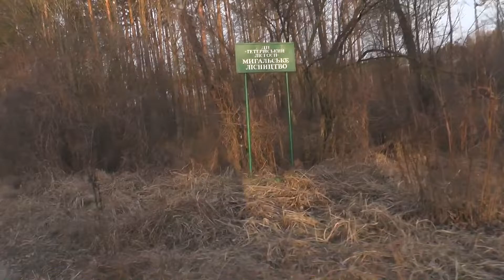ТРИ РЕКИ: ТЕТЕРЕВ, КОДРА и СИЛЬНЯ. ПОХОД: МИГАЛКИ - КОДРА (04.03.2020)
Поход с неоднозначно логичным маршрутом, но по любимым местам. ;) (ремастеринг 2020 года)